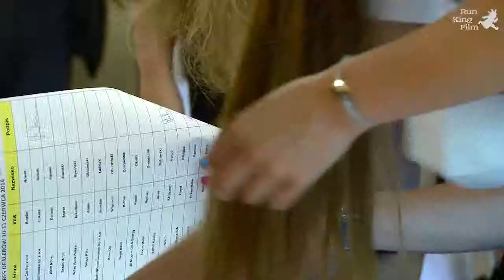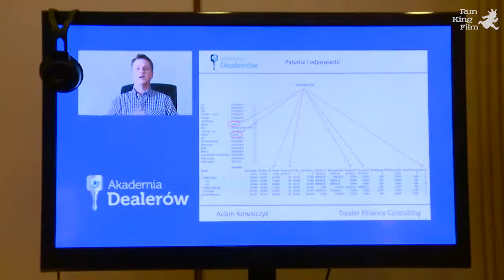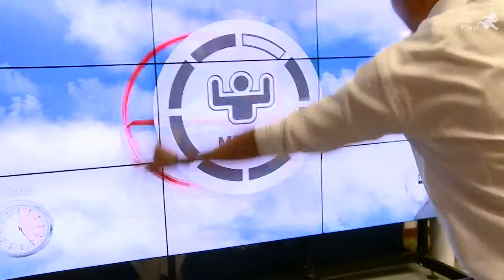5 Kongres dealerów samochodów 2014. Hotel Ossa. Auto, Toyota, Mazda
Piąty (5) OGÓLNOPOLSKI KONGRES
DEALERÓW SAMOCHODÓW 2014
10-11 czerwca 2014, hotel OSSA pod Rawą Mazowiecką

To już piąty raz. Niezmiennie, od 5 lat, zapraszamy Państwa na Ogólnopolski Kongres Dealerów Samochodów -- największe w Polsce wydarzenie rynku dealerskiego, które gromadzi w jednym miejscu dealerów wszystkich marek, najważniejsze firmy z otoczenia branży oraz najlepszych ekspertów i praktyków od biznesu dealerskiego.
Dwudniowy Kongres, jak co roku, i tym razem połączy w sobie merytoryczną konferencję z udziałem najlepszych ekspertów i praktyków (nie tylko z rynku motoryzacyjnego), „żywą" wystawę produktów i usług najważniejszych firm z otoczenia branży (m.in. banków, leasingów, ubezpieczycieli, firm olejowych, dostawców oprogramowania informatycznego i „chemii warsztatowej") oraz integracyjne spotkanie całego polskiego świata dealerskiego (kuluarowe rozmowy, negocjacje biznesowe, wieczorny bankiet na części wystawowej).

Część merytoryczna Kongresu 2014 będzie przebiegała pod hasłem: Inny klient, inna mobilność, inne zarządzanie, INNY DEALER. Jak poradzić sobie w świecie zmian? Zgłębimy więc temat, który powinien być obecnie na tapecie każdego dealera w tym kraju. Zwłaszcza, że na jego końcu kryje się hasło, o którym rozmawialiśmy w zeszłym roku: RENTOWNOŚĆ.

Po raz drugi z rzędu na Kongresie 2014 odbędzie się uroczyste ogłoszenie wyników -- realizowanego w Polsce już po raz 7. -- Badania Satysfakcji Dealerów ze Współpracy z Importerami. Importerzy będą więc mieli okazję ponownie odebrać przed dealerską Polską oparte na wynikach tego badania nagrody: dla najbardziej przyjaznego importera i najbardziej pożądanej przez dealerów marki. Kto doświadczy tego splendoru w tym roku?

Z kolei już po raz czwarty w trakcie Kongresu zostaną wręczone Nagrody Polskiego Rynku Dealerskiego, organizowane przez Miesięcznik „DEALER", a honorujące najważniejsze osiągniecia na rynku dealerskim w okresie czerwiec 2013 -- maj 2014. O tym, do kogo należały ostatnie miesiące, będą rozstrzygać również Państwo, zgłaszając swoich faworytów.